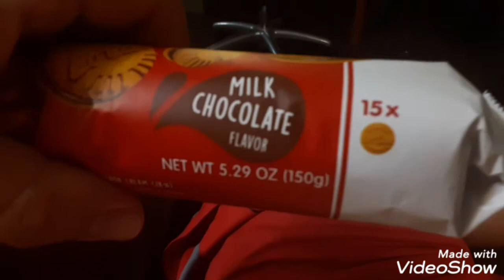lotus milk chocolate cookies